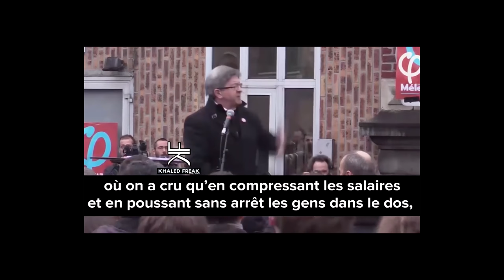LE PROJET MACRON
Emmanuel Macron dévoile ENFIN son programme politique ! :D
Et c'est tordant.

*** Tu apprécies mon travail? Aide-moi à continuer grâce à Tipeee

Au menu de cette vidéo :
- le programme économique "de" Macron,
- l'imposture de la privatisation des entités publiques,
- Mélenchon avec son dernier titre hip-hop (extrait),
- la Sécurité Sociale, bien commun vital,
- le système capitaliste, sa caste et ses méthodes pour nous tenir en laisse,
- Macron, candidat anti ou pro-système ? La réponse sans équivoque.
- Les arrangements législatifs et les selfies de Hamon.

- Marine Le Pen, comme tous les autres eurodéputés PS et LR, votent la loi "Secret d'affaire"